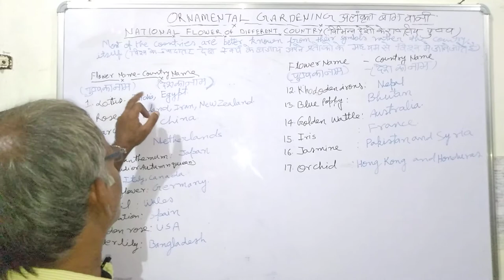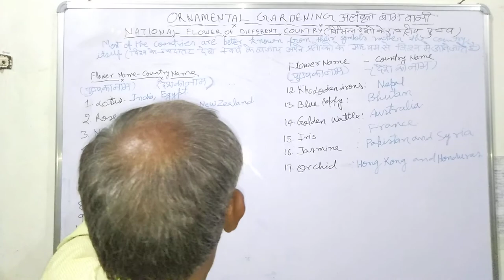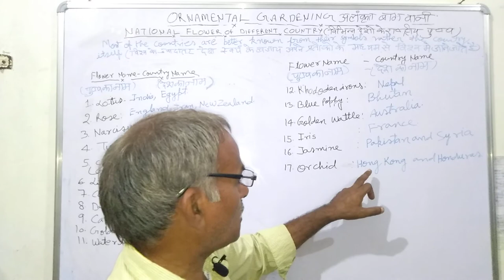National flowers of different countries - G.K. - Ornamental Horticulture interesting topic Madan Lal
In this vedio I tell about national flowers of all countries. You like this vedio .
‍ इस वीडियो में मैंने आपको राष्ट्रीय पुसपों के बारे में बताया है। जिससे आपके अंदर रुचि जाग्रत होगी।  जिससे मेरा हौसला बढ़ता है । में आपको समय -  समय पर वीडियो देता रहूंगा । धन्यवाद ।